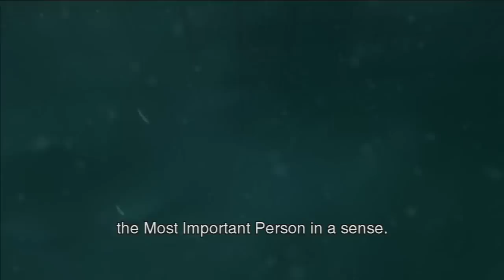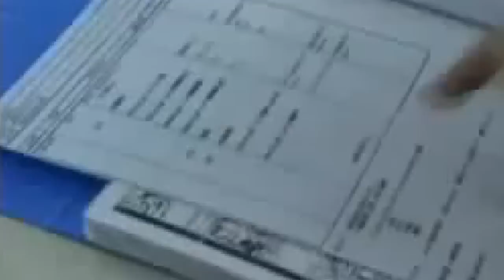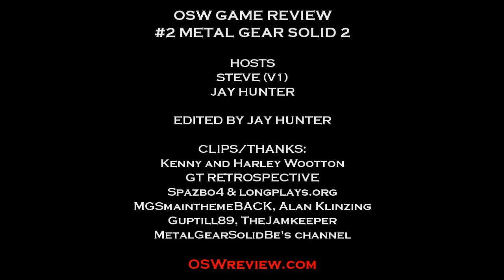Metal Gear Solid 2 - OSW Game Review!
Final OSW t-sharts! Please get 'em as we won't be printing more :)

Your BOYS Steve and Jay are back with Part 2 of Steve's 4-Part trek through Metal Gear Solid! Next wrestling PPV review coming up when OOC gets back from America (in a couple of weeks!) Until then Jay & V1 will keep u company with film & game reviews! Next up is a WWE Studios movie review...